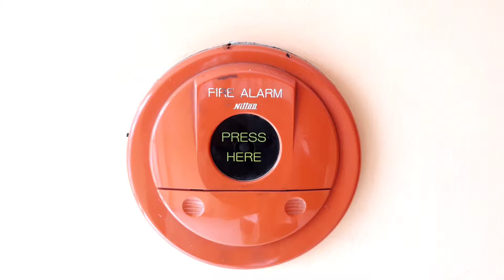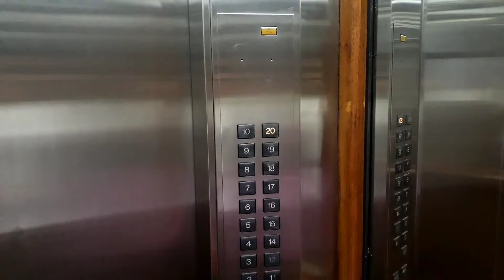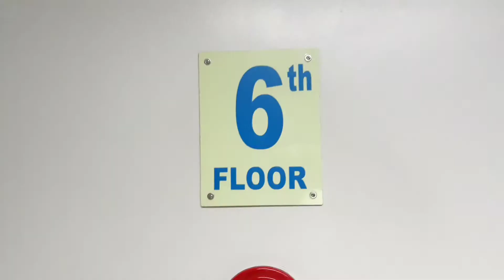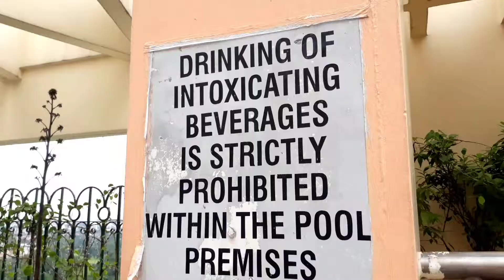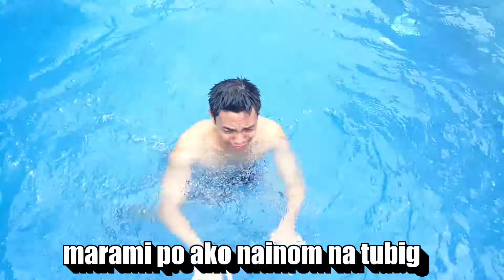ang sakit sa ilong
Hangad ko na mapasaya kayo kahit isang saglit mga mahal kong tagasubaybay. Maraming salamat sa inyong suporta.

Hope na masiyahan kayo.